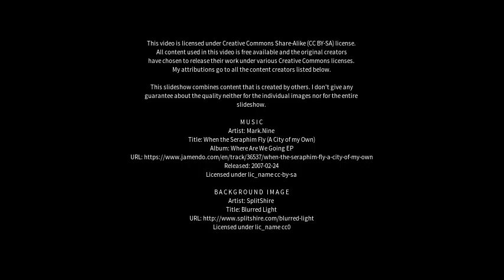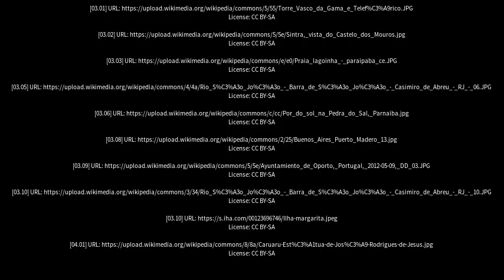Best places to visit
Best places to visit - Águas Belas (Brazil) Best places to visit - Slideshows from all over the world - City trips, nature pictures, etc.